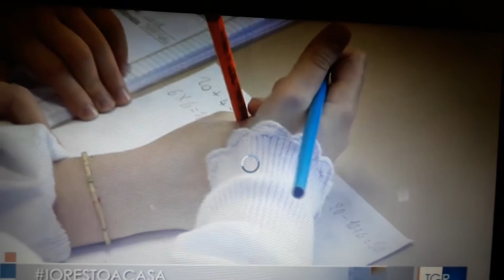Far capire il coronavirus ai bambini